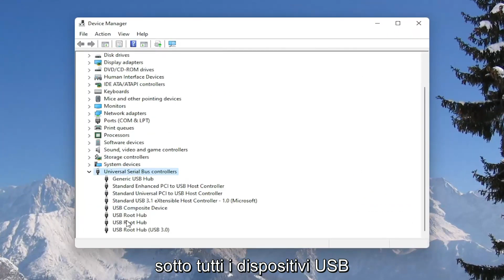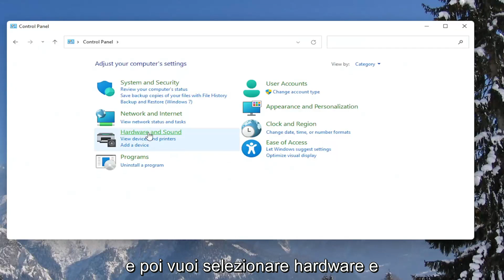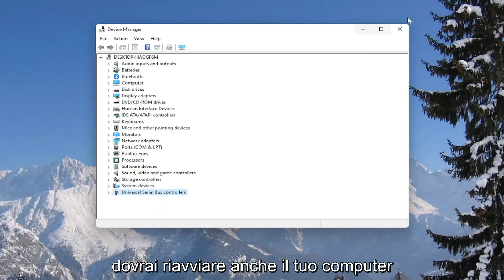Cosa fare quando il mouse continua a disconnettersi in Windows 11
USB continua a disconnettersi e riconnettersi su PC Windows 11 FIX

I dispositivi USB a volte si disconnettono e si riconnettono casualmente. Questo potrebbe essere problematico e potrebbe disturbarti durante l'accesso o il trasferimento di file. L'errore potrebbe verificarsi a causa di problemi hardware o specifici del sistema, ma esistono diversi modi per risolvere questo problema.

Problemi affrontati in questo tutorial:
USB continua a disconnettersi e riconnettersi a Windows 11
usb continua a disconnettere il pc
USB continua a disconnettersi e riconnettersi a Windows
USB continua a disconnettersi e riconnettersi
USB continua a disconnettersi e riconnettersi in Windows 11
usb continua a disconnettersi e riconnettersi al pc
il mouse USB continua a disconnettersi e riconnettersi a Windows 11
il cavo USB continua a disconnettersi
USB continua a connettersi e disconnettersi
il mouse USB continua a disconnettersi in Windows 11
l'usb del laptop continua a disconnettersi

Il dispositivo USB si sta disconnettendo e riconnettendosi automaticamente sul tuo dispositivo Windows 11? Se ti stai chiedendo cosa fare in questa situazione, non devi preoccuparti ulteriormente. Prova prima queste soluzioni alternative più semplici e verifica se offrono una soluzione semplice, altrimenti scegli le soluzioni principali.

Questo tutorial si applica a computer, laptop, desktop e tablet che eseguono il sistema operativo Windows 11 (Home, Professional, Enterprise, Education) di tutti i produttori di hardware supportati, come Dell, HP, Acer, Asus, Toshiba, Lenovo, Samsung e Huawei.